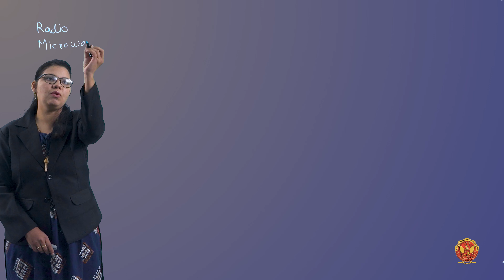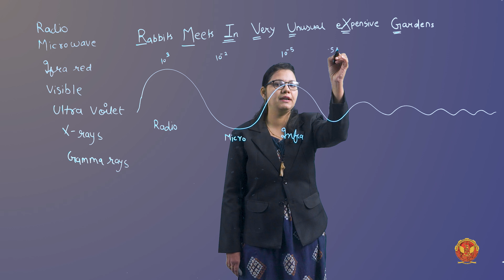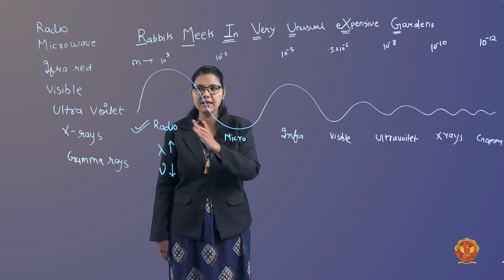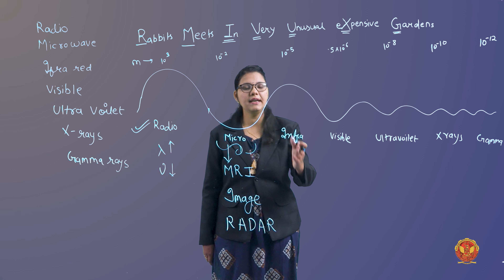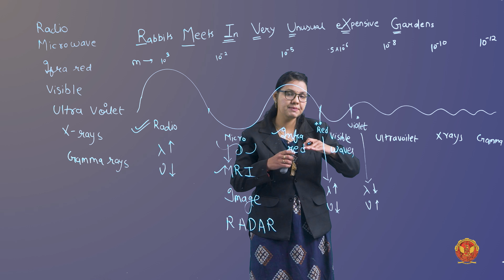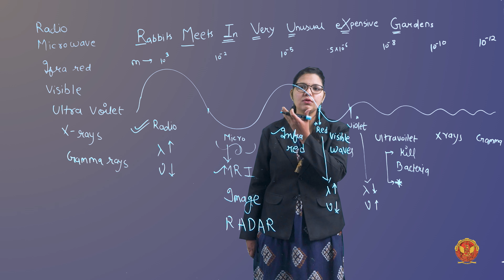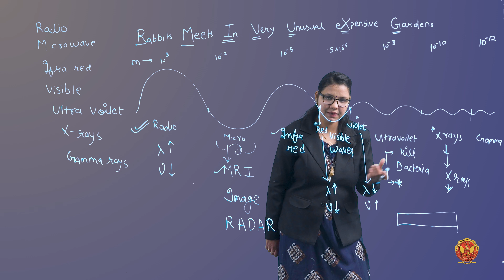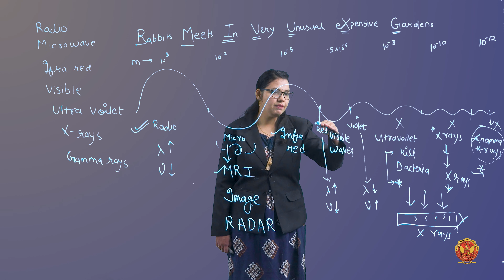1.4.3.1 Uses of Electromagnetic Spectrum | CE504(B)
UNIT 1 | REMOTE SENSING AND GIS

1.4.3.1 Uses of Electromagnetic Spectrum

Welcome to our comprehensive tutorial on "Remote Sensing"! In this video, we dive deep into Unit 1, which provides an in-depth introduction to remote sensing, its principles, processes, and diverse applications. Whether you're a student, researcher, or simply curious about remote sensing, this unit will give you a robust foundation to understand how remote sensing works and its significant role in various fields. Here's a detailed breakdown of what we'll cover:

1.1 Introduction to Remote Sensing
We start with a general introduction to remote sensing, highlighting its importance and how it has revolutionized the way we observe and study the Earth and other planetary bodies. Learn about its history and development over the years.

1.2 Definition of Remote Sensing
Understand the formal definition of remote sensing. We'll explain the basic concept of obtaining information about objects or areas from a distance, typically using aircraft or satellites.

1.3 Remote Sensing Process
Explore the step-by-step process of remote sensing, from the initial acquisition of data to the final interpretation and application of the information. We'll break down each stage and its importance in the overall process.

1.4 Source of Energy
Learn about the different sources of energy used in remote sensing, including natural sources like the sun (passive remote sensing) and artificial sources (active remote sensing). We'll discuss how these sources affect data acquisition.

1.5 Interaction with Atmosphere
Understand how electromagnetic energy interacts with the Earth's atmosphere, influencing the data collected by remote sensors. We'll cover scattering, absorption, and reflection phenomena.

1.6 Interaction with Target
Discover how energy interacts with the target (the Earth's surface or other objects), and how different materials reflect, absorb, and emit energy in various ways. This section will include practical examples and applications.

1.7 Interaction with Atmosphere Again
Examine the second interaction with the atmosphere as the energy is reflected or emitted back towards the remote sensing system. Learn about atmospheric correction techniques.

1.8 Recording of Energy by Sensors
Explore how sensors on satellites or aircraft record the energy reflected or emitted from the Earth's surface. We'll look at different types of sensors and their characteristics.

1.9 Transmission, Reception & Processing
Learn about the transmission of data from sensors to receiving stations, and the subsequent processing required to convert raw data into usable information. We'll discuss data formats and processing algorithms.

1.10 Interpretation & Analysis
Discover the methods used to interpret and analyze remote sensing data to extract meaningful information. We'll cover both qualitative and quantitative analysis techniques.

1.11 Visual Image Interpretation Process
Understand the process of visually interpreting remote sensing images, including the techniques and tools used. We'll provide examples of visual interpretation in different contexts.

1.12 General Procedure for Photo Interpretation
Explore the general procedures and steps involved in photo interpretation, a key aspect of remote sensing. We'll highlight common practices and tips for accurate interpretation.

1.13 Application of Aerial Photo Interpretation
Learn about the various applications of aerial photo interpretation in fields like agriculture, forestry, urban planning, and environmental monitoring. We'll discuss real-world case studies and success stories.

1.14 Limitation of Visual Image Interpretation
Understand the limitations and challenges associated with visual image interpretation, including issues of scale, resolution, and subjectivity. We'll discuss how to mitigate these challenges.

1.15 Digital Image Processing
Dive into the world of digital image processing, where remote sensing data is digitally manipulated to enhance and extract information. We'll explore different processing techniques and their applications.

1.16 Advantages of Digital Image Processing
Discover the advantages of digital image processing, such as improved accuracy, automation, and the ability to handle large datasets. We'll highlight key benefits and innovations in this field.

By the end of this video, you'll have a comprehensive understanding of remote sensing, its processes, applications, advantages, and limitations. This knowledge will be invaluable for anyone interested in environmental studies, geography, urban planning, and many other fields.